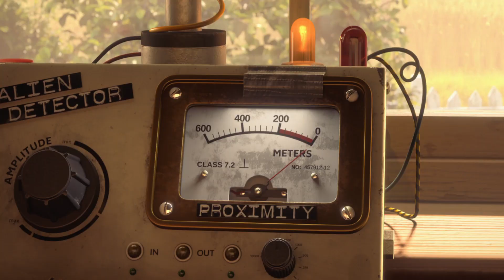Luis And The Aliens (2018) Official Trailer